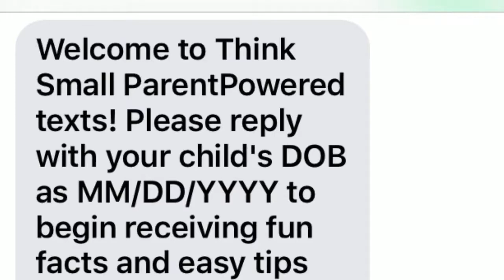Think Small ParentPowered Texts